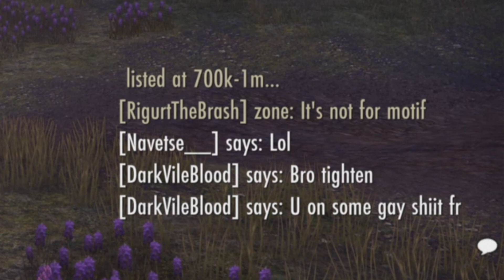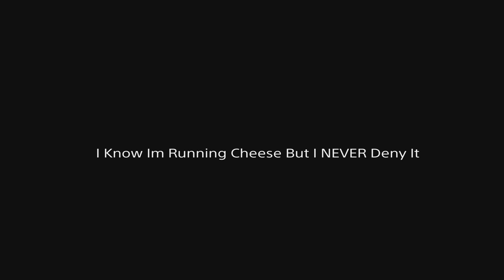Why Is This Game Amazingly Toxic? [ESO PVP]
I know I'm not the best PvP'er but I know I'm not the worst.
I also give credit where credit is due, the inspiration from this build was from Hoarcrux but I added some cheese to spice it up.